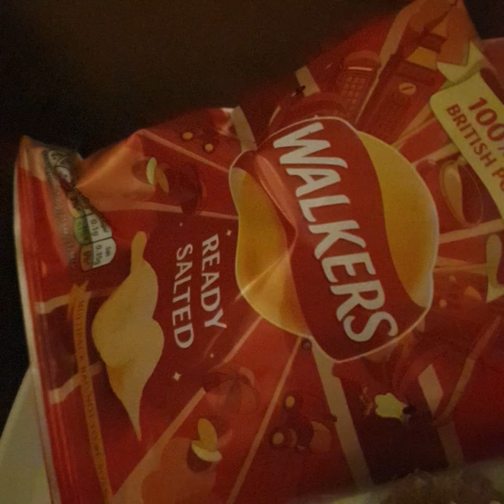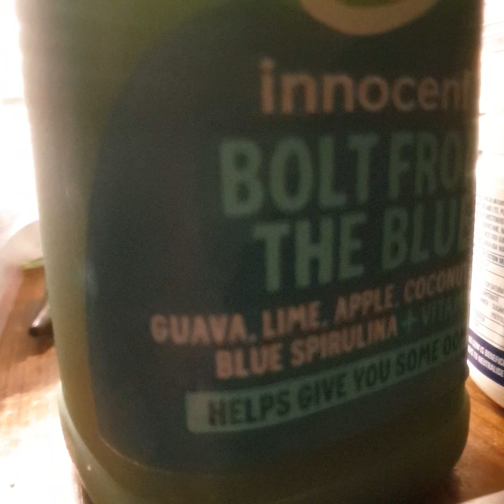What I'm Eating For A Snack This Evening